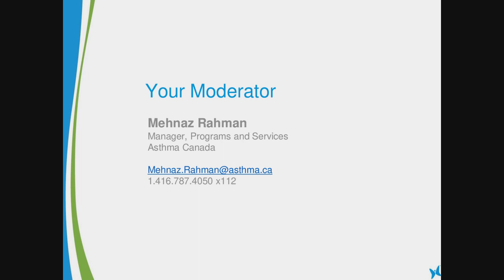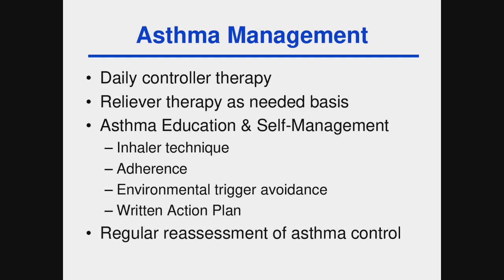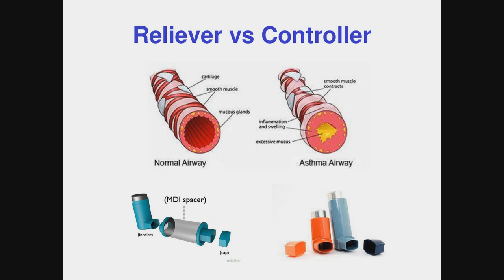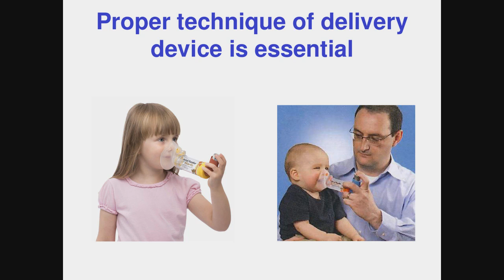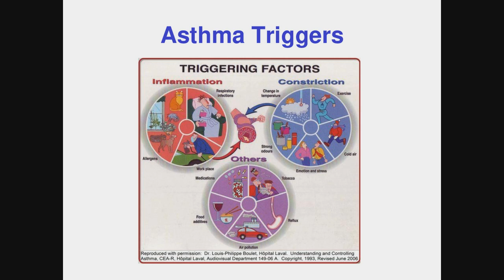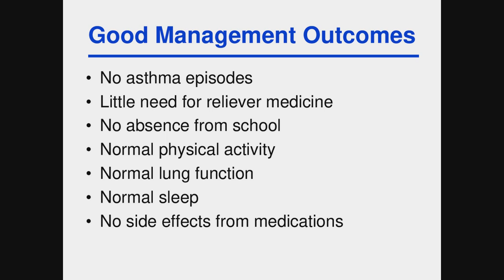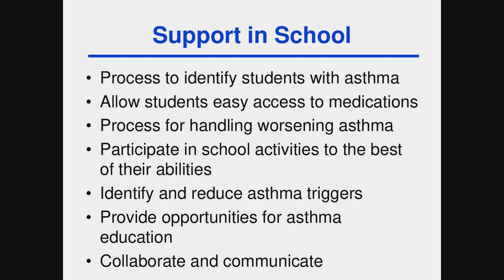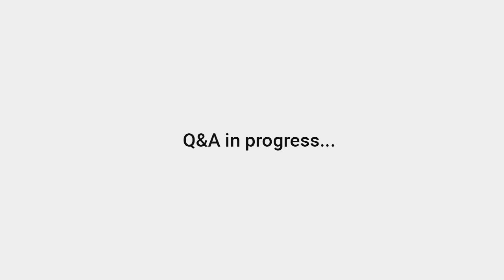Speaker Series Webinars: Asthma in Children: Management and Support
The third in a series of five webinars offered by Asthma Canada to address key topics and issues pertinent to the asthma community.

What You’ll Takeaway:

✓What happens when your child is diagnosed with asthma?
✓What are some best practices for managing your child’s asthma?
✓What support does a child living with asthma need in their daily life?
✓What support does a child living with asthma need in school or at the playground?